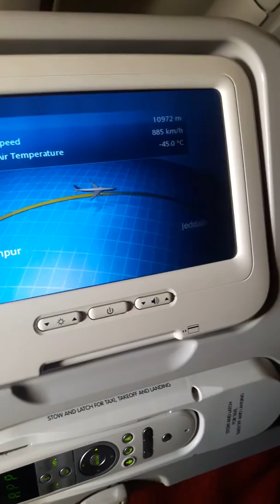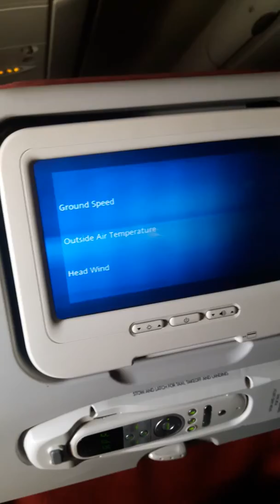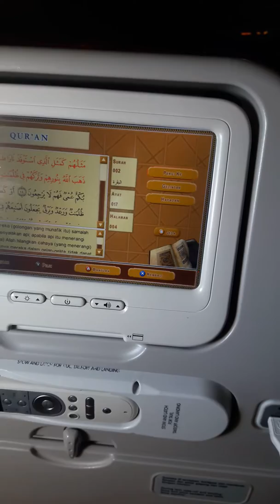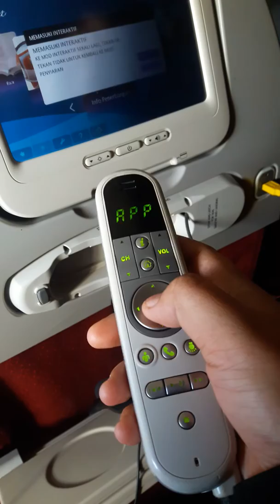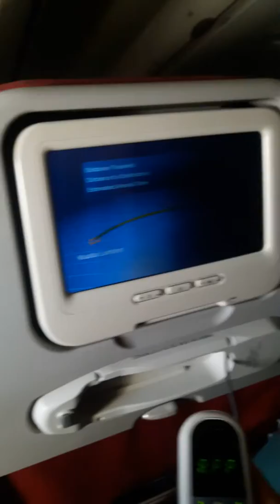Madinah dan Makkah(1)